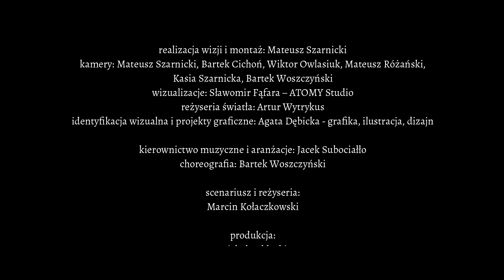Janusz Radek - "Tak to sobie wyobrażam" ze spektaklu "Janowska. Synowie Aliny"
"Tak to sobie wyobrażam"
słowa: Michał Zabłocki
muzyka: Janusz Radek

Michał Zabłocki
Janowska. Synowie Aliny

scenariusz i reżyseria:
Marcin Kołaczkowski

kierownictwo muzyczne i aranżacje:
Jacek Subociałło

choreografia:
Bartek Woszczyński

reżyseria światła:
Artur Wytrykus

wizualizacje:
Sławomir Fąfara – ATOMY Studio

realizacja wizji i montaż:
Mateusz Szarnicki

wystąpili:
Kuba Badach
Maciej Balcar
Łukasz Golec
Marcin Kołaczkowski
Maciej Miecznikowski
Czesław Mozil
Janusz Radek
Grzegorz Turnau
Sławek Uniatowski
Michał Zabłocki

Piotr Brodziński
Jarosław Czarnecki
Hubert Waljewski
Przemysław Witkowicz
Bartek Woszczyński

głos z offu – Konrad Imiela

zespół baletowy:
Zuzanna Marszał
Maria Pitera
Weronika Zięba

zespół muzyczny:
Jacek Subociałło – instrumenty klawiszowe
Maciej Szczyciński – gitara basowa
Michał Karbowski – gitary
Bartłomiej Plewka – perkusja
Cyprian Janiszewski – wiolonczela
Kamil Kułach – instrumenty dęte

przygotowanie wokalne aktorów: Ewa Zug
opieka scenograficzna i kostiumy: Magdalena Wiluś
reżyseria dźwięku: Paweł Amadeusz Łosik
realizacja dźwięku: Mirek Wołoszyn, Mateusz Molenda, Michał Konofol
miks i mastering: Jacek Subociałło
inspektor orkiestry: Sławomir Kmieć
charakteryzacja: Katarzyna Walotka
fryzury: Teresa Szelest
kierownik sekcji oświetleniowo-elektrycznej: Marek Mroczkowski
oświetleniowcy: Karol Freier, Mariola Szreter, Adam Treuhahn, Wojciech Bański
operator wizualizacji: Mariusz Kosakowski
garderobiane: Małgorzata Sznurawa-Kostrzewska, Agnieszka Dyszy, Anna Kowalczyk
brygadier sceny: Dariusz Szymański
montażyści sceniczni: Grzegorz Muller, Dawid Rother, Patryk Książka
rekwizytor: Krzysztof Szreter
kierownik działu produkcji środków inscenizacji i obsługi sceny: Damian Jasiok
koordynator projektu: Estera Sławińska-Dziurosz

kamery: Mateusz Szarnicki, Bartek Cichoń, Wiktor Owlasiuk, Mateusz Różański,
Kasia Szarnicka, Bartek Woszczyński

identyfikacja wizualna i projekty graficzne: Agata Dębicka

liryka i narracja:
Michał Zabłocki

muzyka:
Uwertura Janowska - Jacek Subociałło
Ten wiersz piszę jako ostatni - Czesław Mozil
Doktor Chodakowska - Maciej Miecznikowski
Matka jako dziecko - Maciej Balcar
Tata Aliny - Grzegorz Turnau
Idzie Ala polem - Golec uOrkiestra
Kto ja jestem I - Jacek Subociałło
Hej Alinko - Czesław Mozil
Żyrowice łask krynice - Kuba Badach
Strach pomyśleć - Kuba Badach
Tak to sobie wyobrażam - Janusz Radek
Kto ja jestem II - Jacek Subociałło
Tutaj nikt nas nie znajdzie - Grzegorz Turnau
Kto ci napisał - Maciej Miecznikowski
Ocalałaś nie po to aby żyć - Marcin Kołaczkowski
Trudno powiedzieć - Marcin Kołaczkowski
Kto ja jestem III - Jacek Subociałło
O Matko Święta - Kuba Badach
Teraz już spokojnie - Czesław Mozil
Dziewięćdziesiąt procent sukcesu - Konrad Imiela
Scena pierwsza z brzegu - Janusz Radek
Po serek, wędlinkę - Maciej Balcar
Weź siekierę i mnie zabij - Grzegorz Turnau
Kto ja jestem IV - Jacek Subociałło
Nigdy mi się nie uda do ciebie doskoczyć - Maciej Miecznikowski
Fe donepex fe - Konrad Imiela
U mnie też się już zaczęło - Czesław Mozil
Sprzątać kochani - Maciej Balcar
Lampy świecącej intensywnym światłem - Sławek Uniatowski
Do rozrzuconych tu i ówdzie gniazd - Konrad Imiela
Kto ja jestem V - Jacek Subociałło
Oj matulu – Golec uOrkiestra
Nie chcę ciebie oddzielać - Kuba Badach
Religijność Aliny - Maciej Miecznikowski
Każdy ma taką matkę na jaką zasłużył - Grzegorz Turnau
Najlepsza rola - Janusz Radek
Szanowni Państwo - Janusz Radek
Nie chciałbym być posądzany - Maciej Balcar
Ten spektakl powstał - Czesław Mozil
Równa babka - Sławek Uniatowski

produkcja:
Michał Zabłocki
Poemat

Teatr Rozrywki w Chorzowie
dyrektor:
Aleksandra Gajewska

partner:
Sztukoteka